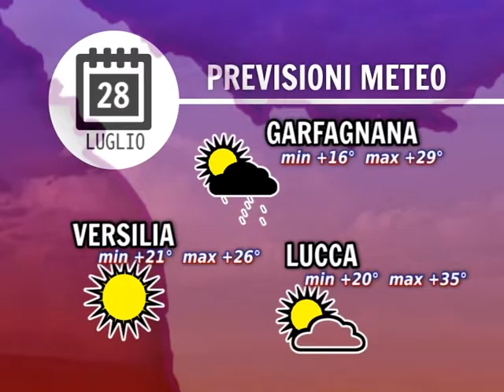Tg Meteo 28/07/2016